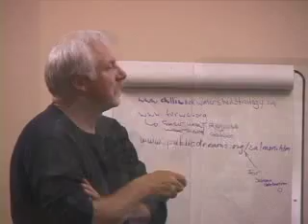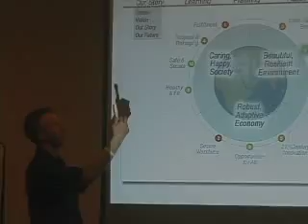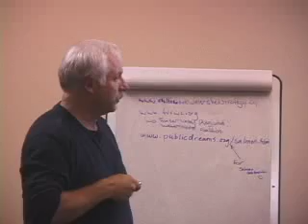RIVERSHEDS FORUM '06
The annual Riversheds Forum.
Connecting communities, stewards and streamkeepers in the Fraser basin and beyond.